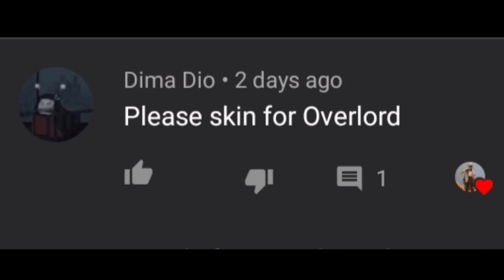The avatar for today is "Ainz Ooal Gown and Albedo" /Virtual Droid #48\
Credit:
AzureBerylBlue
HiguchiM

BONUS AVATAR:
Albedo (Armor):

Special thanks to OwUChan for helping with my video!

Note:
REQUEST ME ANY AVATAR IN THE VIRTUAL DROID VIDEO ONLY!